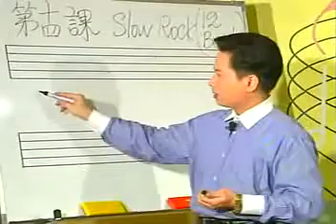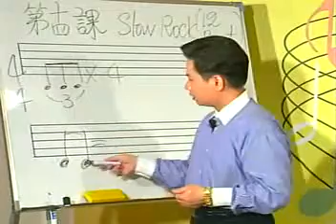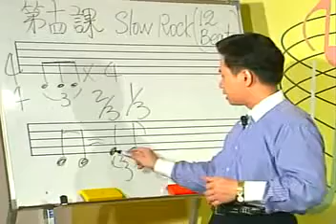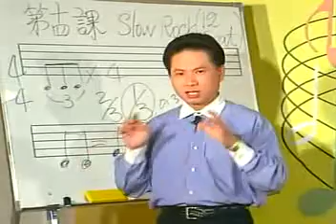12小时学会流行键盘基础教程 - 林文信 - 12